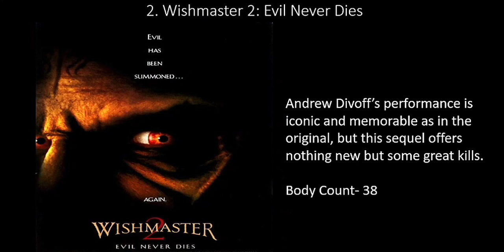Ranking the Wishmaster Franchise (Worst to Best)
All 4 Wishmaster Movies Ranked!! ENJOY!!